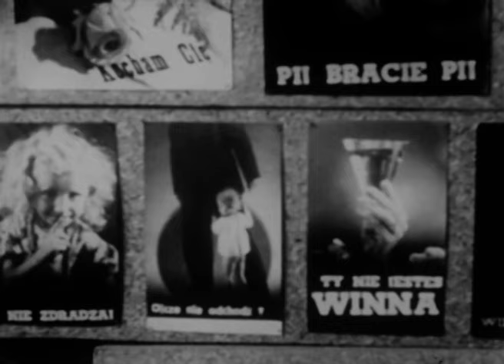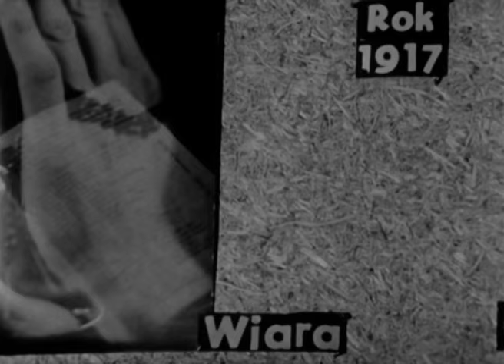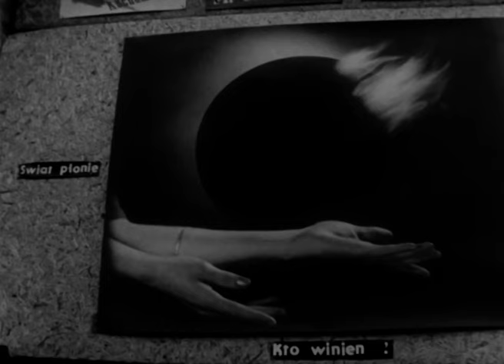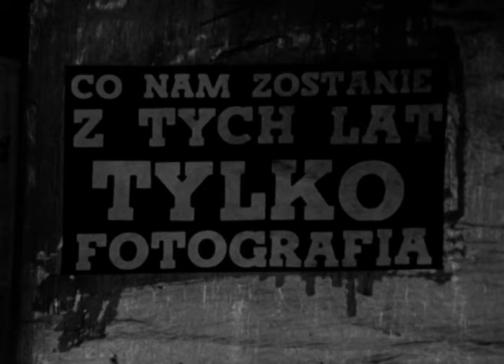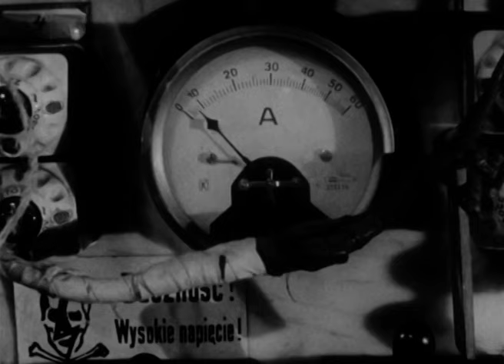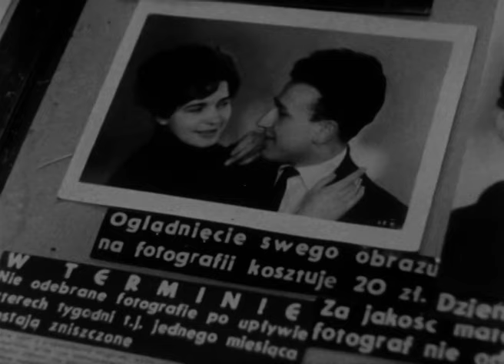Fotograf z ulicy Szewskiej Adam Karaś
FOTOGRAF Z ULICY SZEWSKIEJ
Film dokumentalny  Zbigniewa Święcha - TV  Kraków  1972/3

Sylwetka Adama Karasia, nestora polskiej fotografii i twórcy polskiego fotomontażu.  Opróczprowadzenia   fotograficznych usług dla ludności  Karaś dokumentował  przez wiele lat wydarzenia historyczne i polityczne  które działy się w Krakowie. W październiku 1918 roku dokumentował odzyskanie przez Kraków niepodległości. Wydarzenia w Wartowni utrwalił na szklanych płytach; symboliczny moment przejęcia władzy przez administrację polską i pierwszy akt nowo odrodzonego Wojska Polskiego.   W  czasie II W.Światowej  sfotografował z ukrycia  zburzenie przez Niemców pomnika Adama Mickiewicza.  Jego pasją były fotomontaże, w których wyrażał swoje refleksje  obyczajowe czy społeczne.   Zakład fotograficzny Karasia   działał  od 1932  do 1986 r przy ul. Szewskiej 12.
Po smierci  fotografa  jego spuścizna w postaci fotografii i sprzętu trafiła do Muzeum Fotografii w Krakowie, częściowo także do Krakowskiego Towarzystwa Fotograficznego.